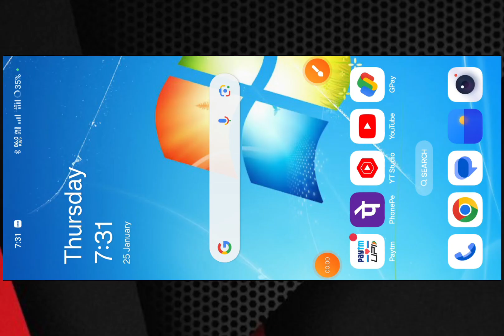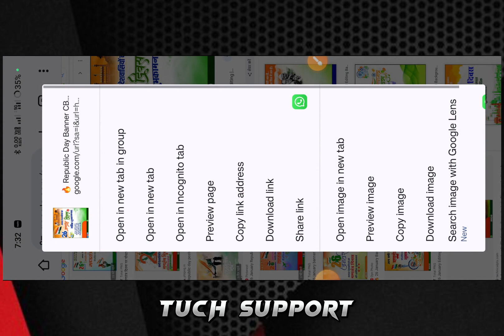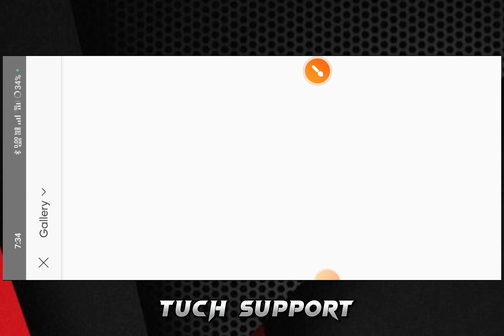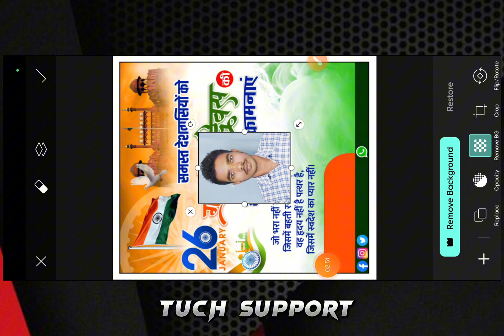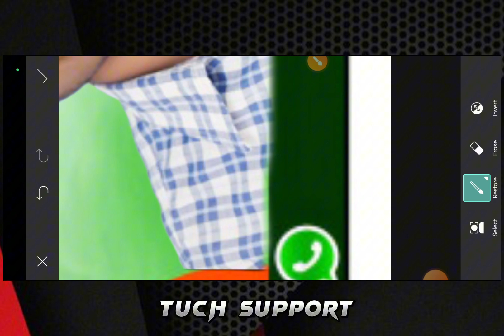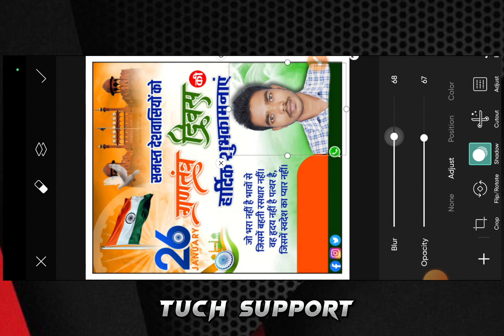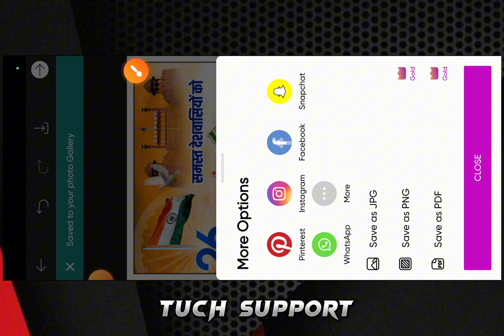26 january banner design 2024 | banner editing | 26 january photo editing 2024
26 january banner design | banner editing | 26 january photo editing 2024 | 26 January 2024